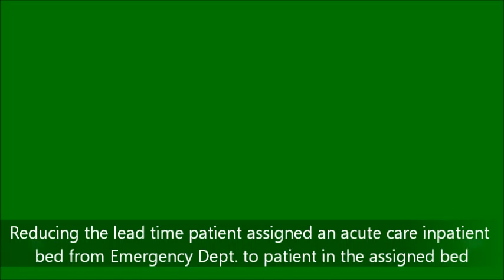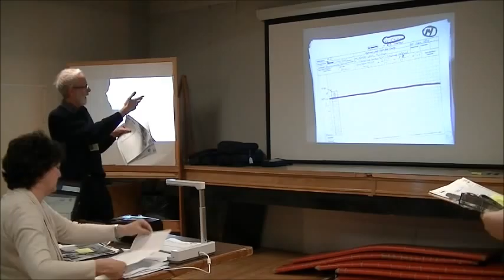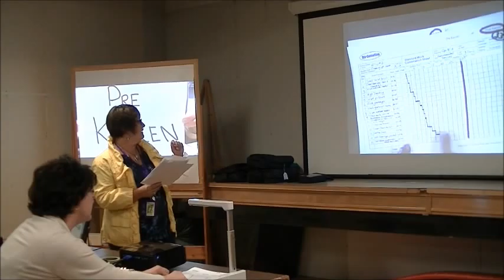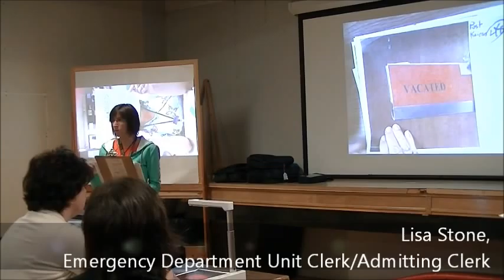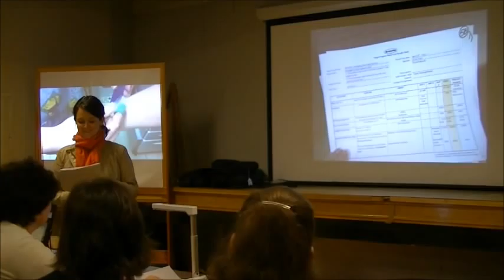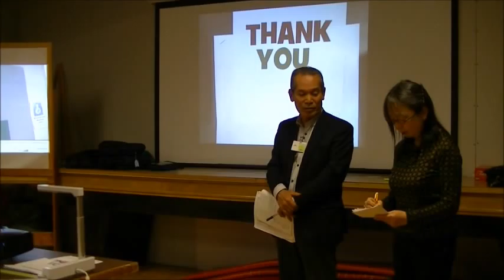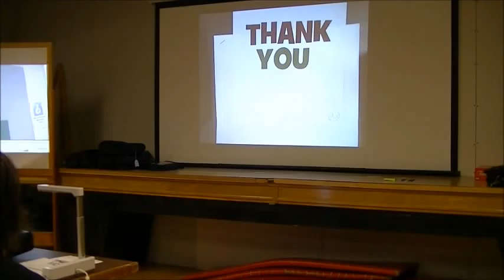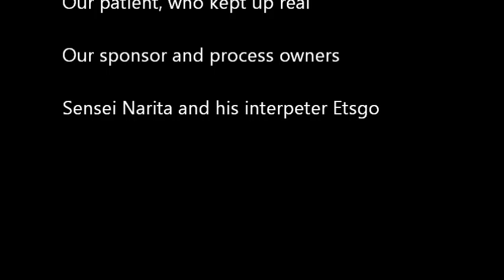RPIW #2 Report Out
This is the Report Out for the second Rapid Process Improvement Workshop for the Prince Albert Parkland Health Region. It's goal was to reduce the wait times for patients being admitted to an inpatient bed from the Victoria Hospital Emergency Department. The week's efforts resulted in a reduction of turnover time for the inpatient rooms and in delays in accessing the beds.